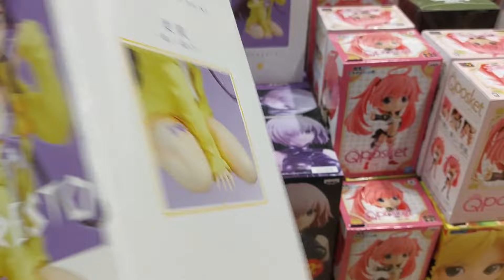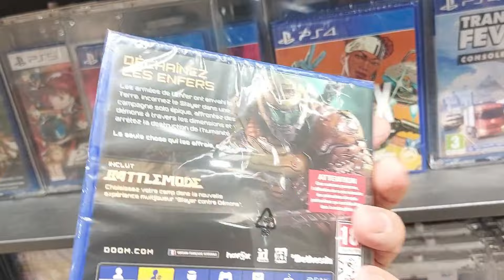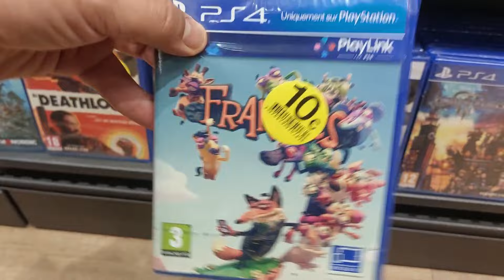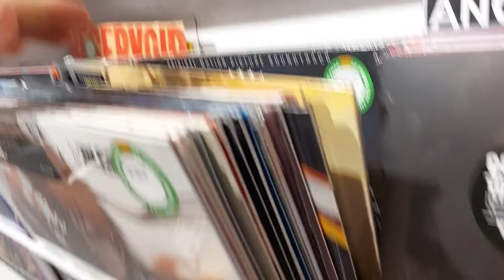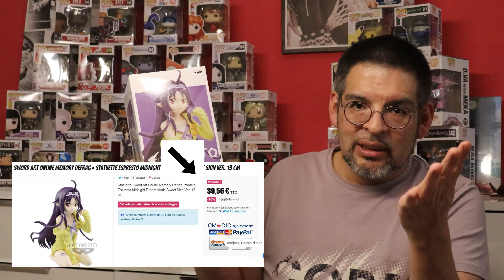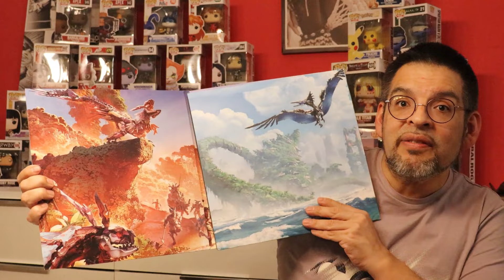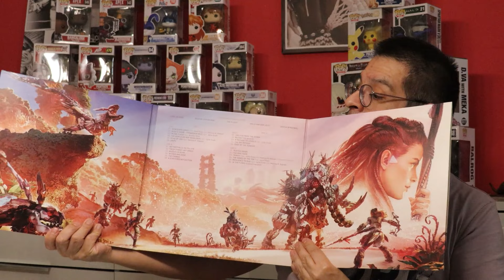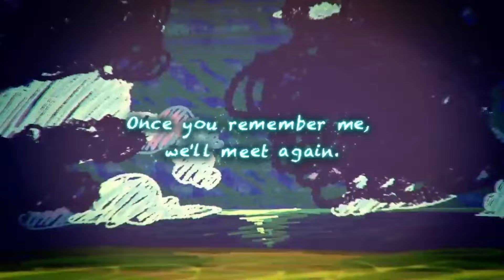SOLDES D'HIVER 2024 : 3 jours après.........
Voilà la vidéo de mes soldes 2024 en France
Bon visionnage